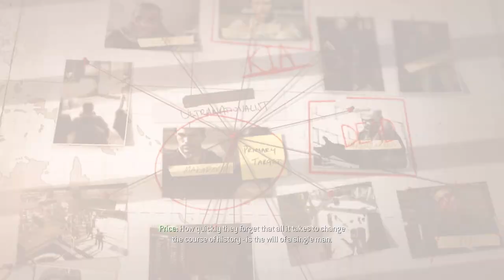END SOON finally save president and president doctor Part 15 codmw3 Call of Duty Modern Warfare3